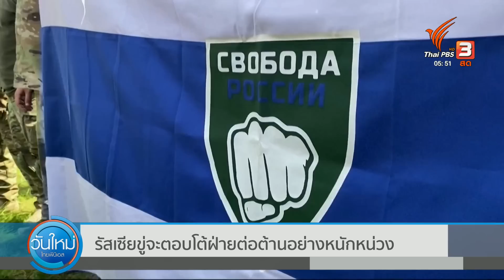รัสเซียขู่จะตอบโต้ฝ่ายต่อต้านอย่างหนักหน่วง | วันใหม่ ไทยพีบีเอส | 25 พ.ค. 66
สถานการณ์การสู้รบระหว่างยูเครนกับรัสเซียในช่วงนี้น่าจับตามอง โดยเฉพาะอย่างยิ่ง เมื่อกองกำลังฝ่ายต่อต้านรัสเซียที่เป็นชาวรัสเซียด้วยกันเอง มีบทบาทมากขึ้น ซึ่งล่าสุดประกาศว่าจะบุกเข้าไปก่อเหตุโจมตีในดินแดนของรัสเซียในอีกไม่กี่วันข้างหน้า